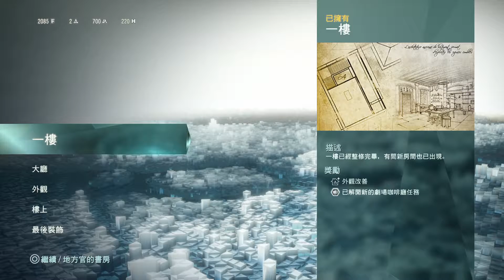PS4 assassin's creed unity 剌客信條 大革命 PART 6